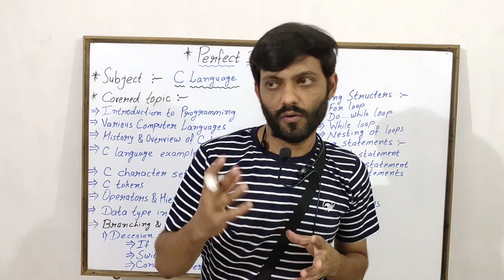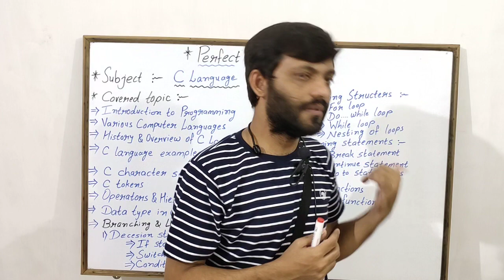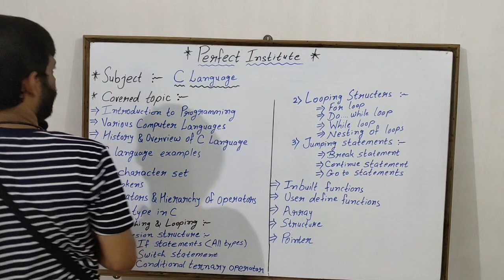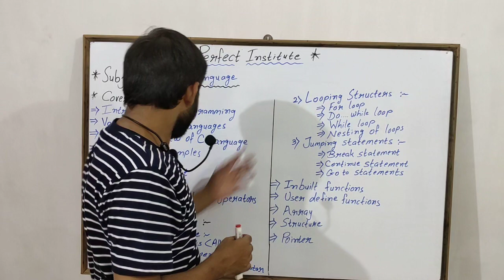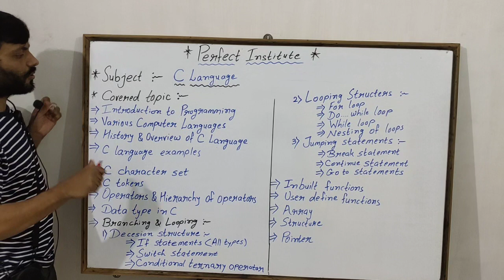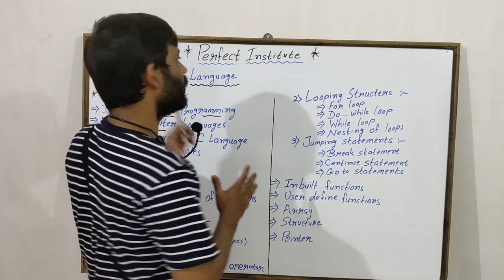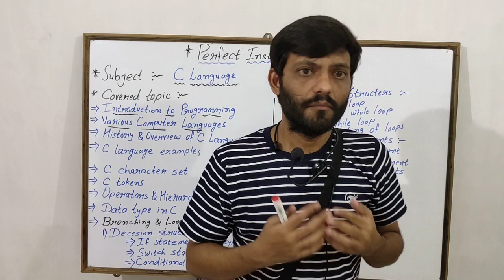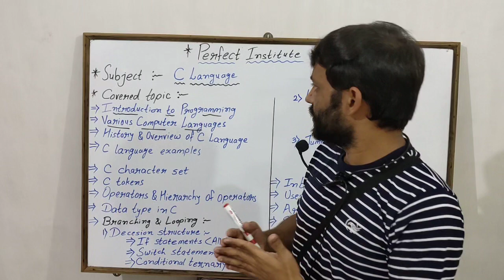C language introduction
Hey friends,
Perfect Institute provides you free online 'C Language' course with practical guidance in hindi,  live at daily 6pm onwards. Do comment if you have any questions.
You can click the below link